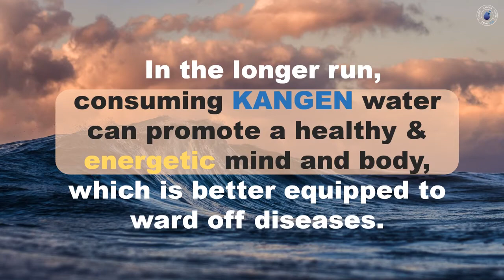Kangen Water Contains Hydrogen!!!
Kangen Water Contains Active Hydrogen which is very beneficial for us!!

214/215 business fair opp swaminarayan temple kanteshwar mahadev road Katargam,Surat,Gujarat 395004